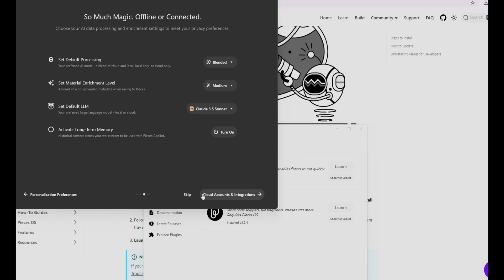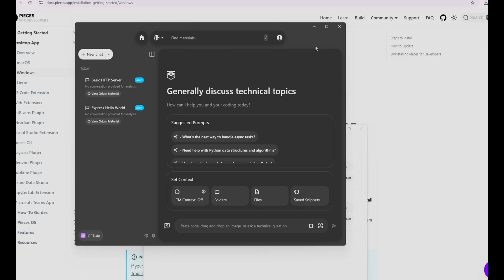How to Get ChatGPT Plus For Free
Welcome to our latest video! Here, we’ll reveal several methods for accessing ChatGPT Plus without any fees and also examine whether upgrading is truly worthwhile.

If you’re new to ChatGPT or simply interested in tapping into its premium features, we’ll guide you step-by-step on how to enjoy ChatGPT Plus free of charge. We’ll also discuss what additional benefits you can expect from the upgraded version.

For those aiming to leverage the full capabilities of ChatGPT Plus without spending money, this video is tailored just for you.